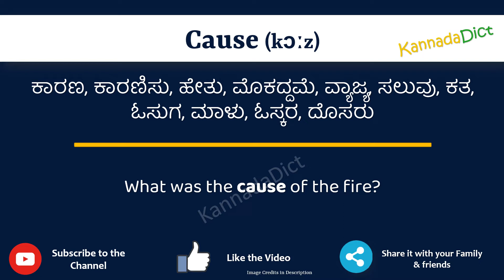Cause Meaning in Kannada | Cause in Kannada Dictionary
In this video, we will understand the meaning of Cause in Kannada and learn the pronunciation of Cause in Kannada.

 That is, you will understand Cause meaning in Kannada as well as how to speak Cause in Kannada,

What is the proper way to speak Cause in Kannada?

So, Let’s learn the word Cause in Kannada in just one minute.

Let’s, understands Cause examples in Kannada